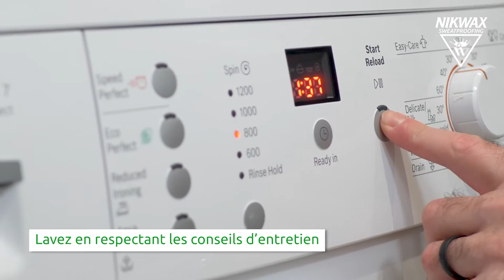FR: Coment laver et entretenir vos sous-vêtements techniques avec Nikwax BaseFresh®